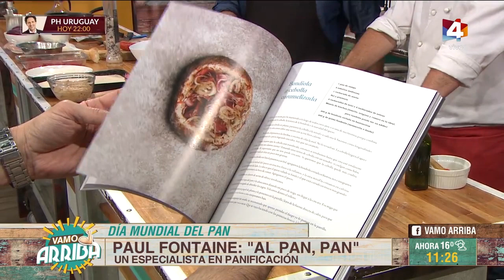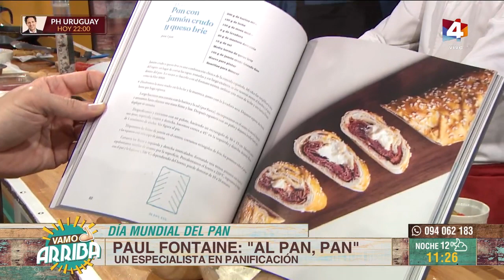Vamo Arriba - Los mejores tips para hacer pan